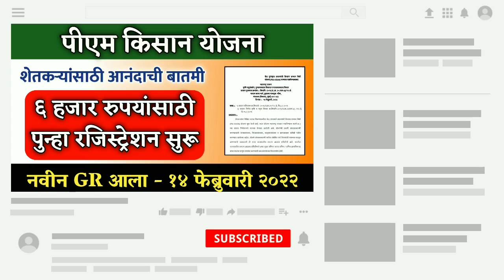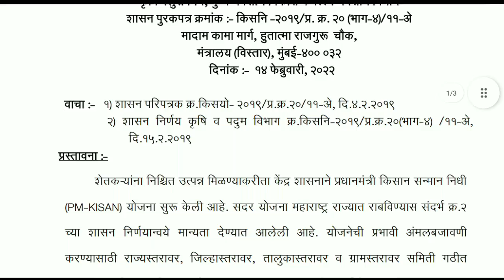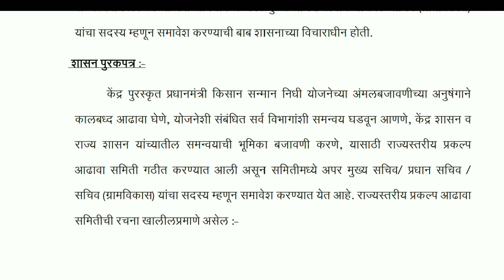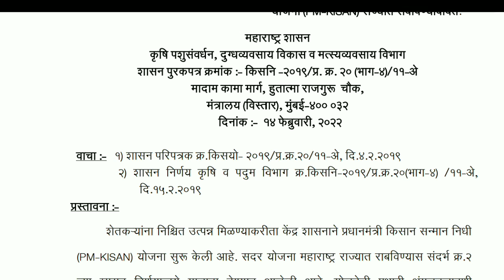पीएम किसान योजनेचे नवीन रजिस्ट्रेशन सुरू होणार - GR आला /PM Kisan New Registration/pm kisan yojana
पीएम किसान योजनेचे नवीन रजिस्ट्रेशन सुरू होणार/PM Kisan New Registration/pm kisan yojana

🔴 हरभरा पिकाची ई पीक पाहणी कशी करावी? हे जाणून घेण्यासाठी खालील व्हिडीओ शेवटपर्यंत नक्की पहा!

🔴 गहू पिकाची ई पीक पाहणी कशी करावी? हे जाणून घेण्यासाठी खालील व्हिडीओ शेवटपर्यंत नक्की पहा!

_*ठिबक, तुषार सिंचनासाठी ८०% अनुदानाचा महत्वाचा शासन निर्णय आला*_
जाणून घ्या कसा मिळणार लाभ?

🔴 इतर जिल्ह्यांची खरीप पिकांची अंतिम पैसेवारी जाणून घेण्यासाठी पुढील लिंकवर क्लिक करा

🔴 १२ जिल्ह्यांच्या नुकसान भरपाई याद्या डाऊनलोड करण्यासाठी पुढे दिलेल्या लिंकवर क्लिक करा

🔴 तुम्हाला पीएम किसान योजनेचा १० वा हप्ता मिळणार की नाही, हे जाणून घेण्यासाठी पुढील लिंकवर क्लिक करा

🔴 *पीक विमा फॉर्म भरताना नाव, बँक खाते क्रमांक, IFSC कोड अथवा इतर माहिती चुकली असेल, तर लवकर करा हे काम:*

🔴 *राज्यातील पीक विमा योजनेत सहभागी सर्व विमा कंपन्यांचे ई-मेल आयडी जाणून घेण्यासाठी 👉👉 पुढे क्लिक करा*

🔴 *पीक विमा कंपनीला ई-मेल कसा करावा? जाणून घेण्यासाठी पुढील लिंकवर क्लिक करा:*

_*पात्र शेतकऱ्यांची यादी आली*_
यादीत नाव असेल तरच मिळेल १० वा हप्ता
*गावनिहाय पात्र शेतकऱ्यांची यादी चेक करण्यासाठी पुढील लिंकवर क्लिक करा:*

*_नुकसान भरपाई याद्या आल्या_*
*अतिवृष्टी नुकसान भरपाई याद्या २०२१ डाऊनलोड करण्यासाठी पुढे दिलेल्या लिंकवर क्लिक करा*

*_आमच्या वेबसाईटला वेळोवेळी भेट देत राहा_*

*अतिवृष्टी नुकसान भरपाई यादी जाहीर*
विविध जिल्ह्यांच्या नुकसान भरपाई याद्या आल्या.
_हेक्टरी मदत १० हजार ते १५ हजार रुपये_
*नुकसान भरपाई याद्या तुमच्या मोबाईलवर डाऊनलोड करण्यासाठी खालील लिंकवर क्लिक करा:*

🔴 📲 पीक विमा लाभार्थी याद्या तुमच्या मोबाईलवर डाऊनलोड करण्यासाठी पुढील लिंक वर क्लिक करा